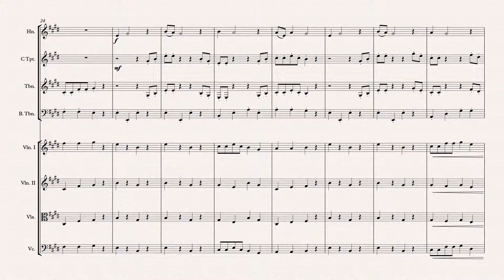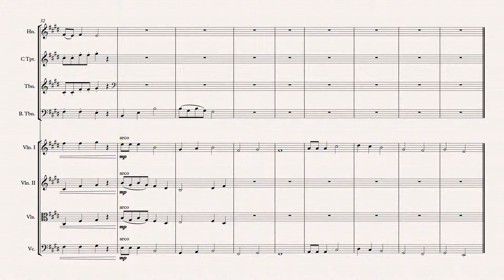Trying my hand at writing a simple orchestral score again.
It's been a while since I've started writing for orchestra, and after a long break to get my bearings I wanted to come back and see if I could do it successfully now. This is what I'm currently working on.